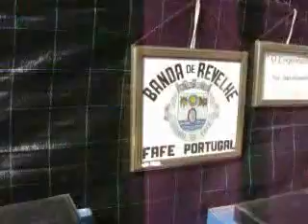Banda de Revelhe Fafe (Maestro: Ilidio Costa) | PasoDoble de Concerto O ENGENHEIRO de Ilidio Costa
Banda de Revelhe Fafe (Direcção: Maestro Ilidio Costa) interpreta o PasoDoble de Concerto O ENGENHEIRO de Ilidio Costa - Festas de Sta. Tecla - S. Paio Antas, Esposende_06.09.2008